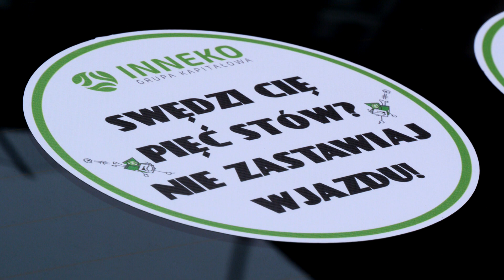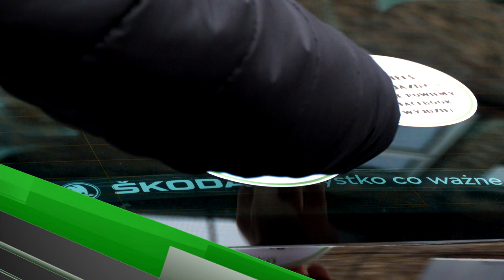Miejski Ekspress - odc.20